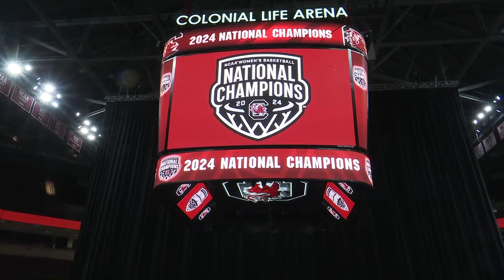Gamecock Victory Celebration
Watch live as the South Carolina Women's Basketball team celebrates winning the national championship.